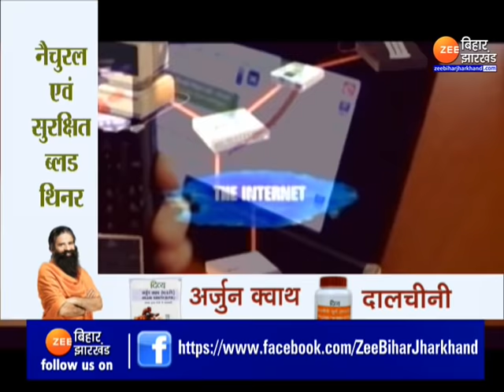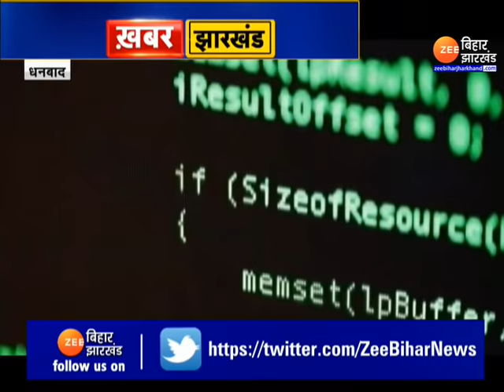Dhanbad News: अपराधी अमन सिंह छीन रहा कोयलांचल का 'सुकून' | Gangs Of Wasseypur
धनबाद (Dhanbad News) में कुख्यात शूटर अमन सिंह (Aman Singh) ने एक बार फिर अपनी खौफनाक दस्तक (Gangs Of Wasseypur) दे दी है. निशाने पर हैं बाघमारा थाना इलाके में रहने वाले कोयला कारोबारी प्रमोद सिंह. अमन ने उनसे 50 लाख की रंगदारी मांगी है. रंगदारी की मांग के बाद इलाके के कारोबारी दहशत में हैं.